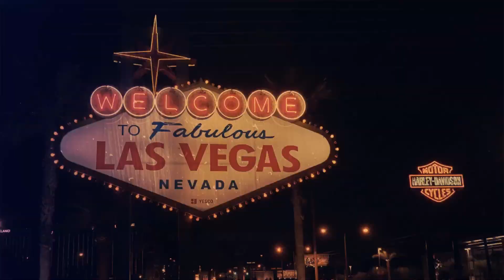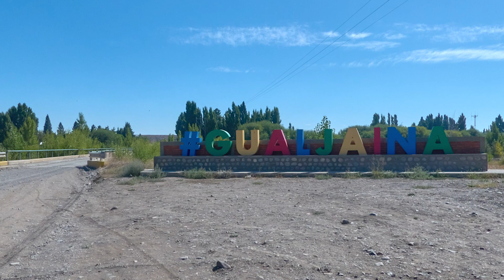Que ver en Esquel! Verano 2023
Un paseo por Esquel, en la Provincia de Chubut. Un entorno increíble.
Represa Futaleufú, Piedra Parada, Parque Nacional los Alerces, La Trochita y más.

Epic Inspirational · AShamaluevMusic
Epic Inspirational Music